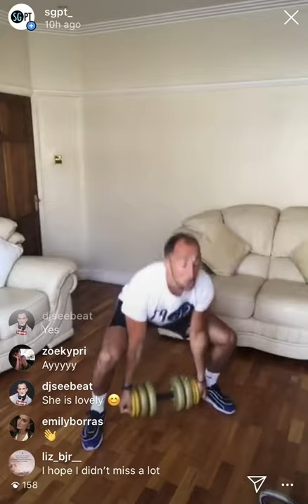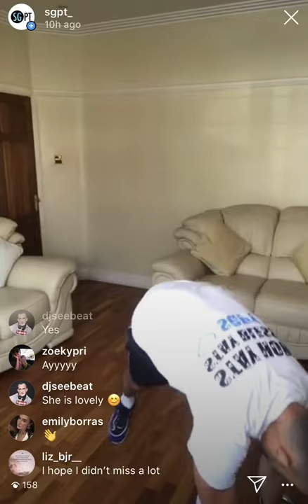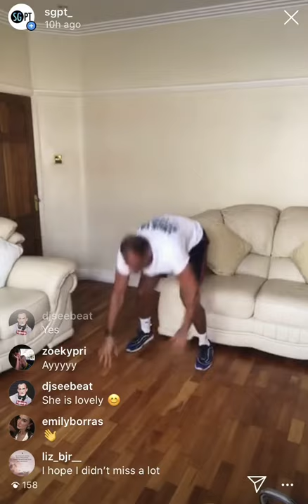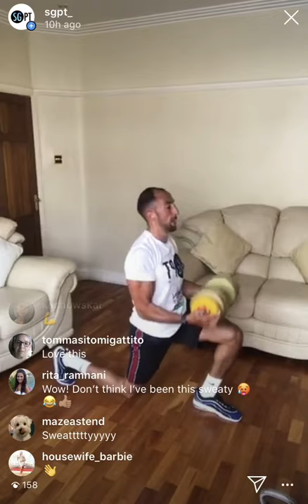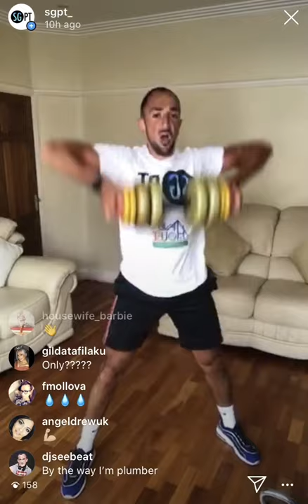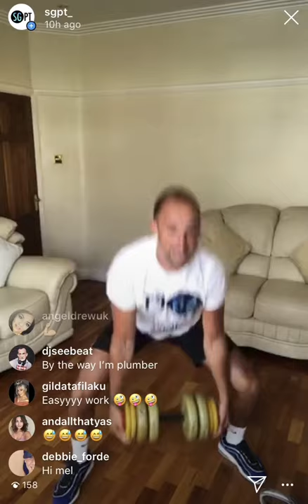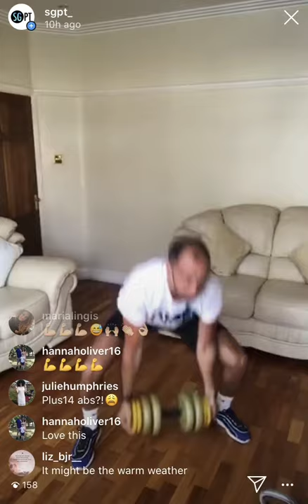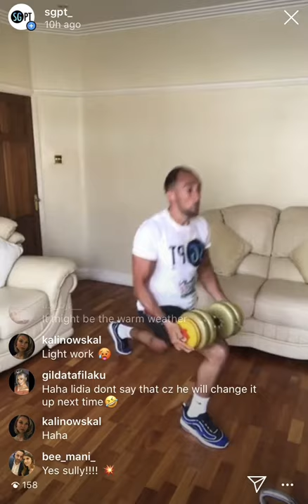SGPT StayHome #39 - PYRAMID '7' HIIT